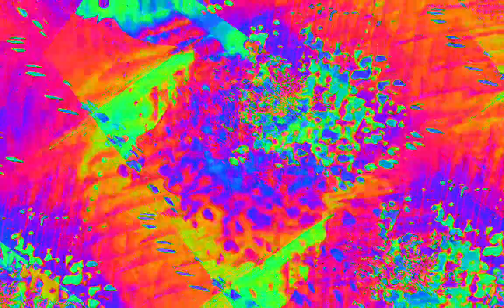[EPILEPSY WARNING] Movie 23 02 08 13h10m01s